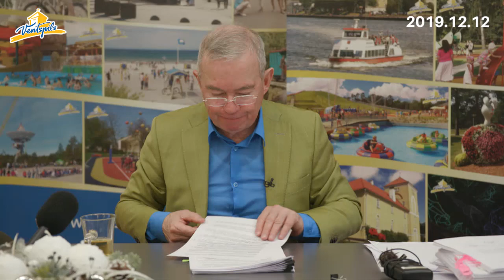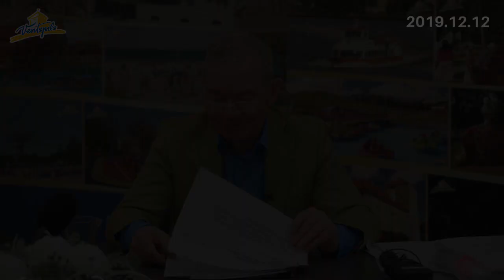Par sankciju ietekmi uz Ventspils domes darbu